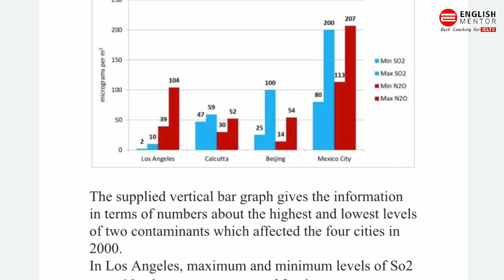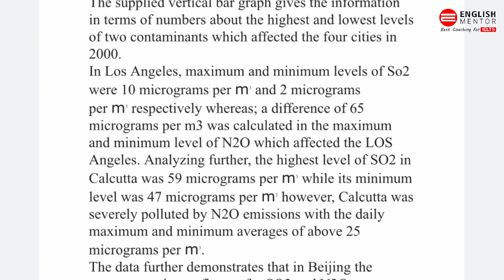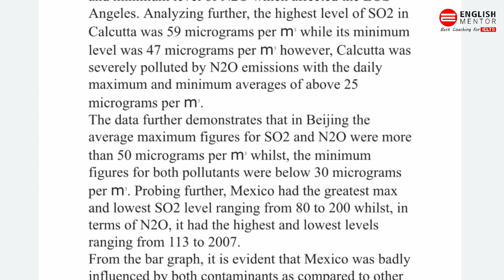IELTS Exam Review 29th September 2022 Task 1 Morning Slot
Our Key features are:
• Personalized Coaching
• Experienced